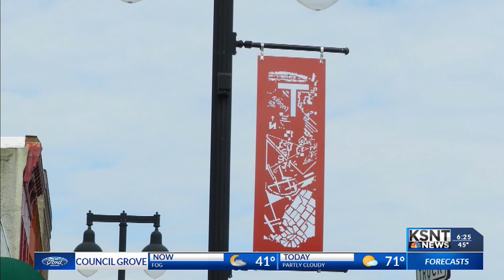NOTO First Friday kicks off April with new art, new business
Morning anchor Brittany Moore sits down with the owner of NOTO's newest business, Dirty Girls.